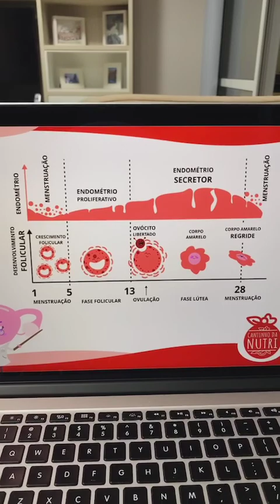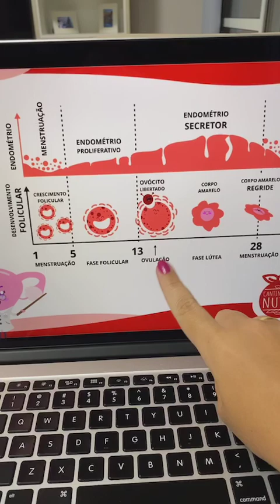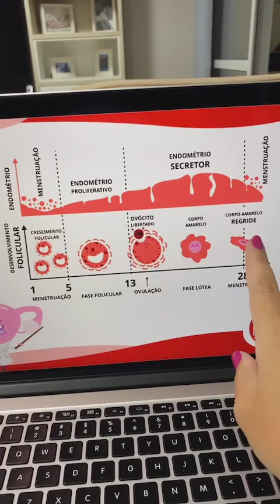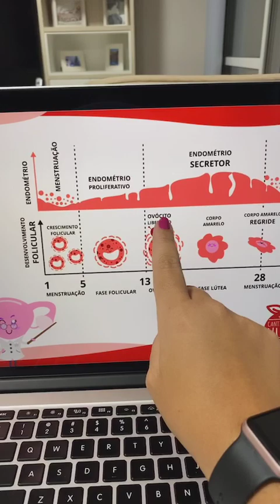Tratamento da SOP para tentantes e não tentantes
Independente se você quer engravidar ou apenas tratar os sintomas da SOP, precisa assistir a aula de hoje!

Questões respondidas no vídeo:
- Como tratar a SOP?
- Qual o caminho mais rápido para tratar a SOP?
- Como melhorar a fertilidade da mulher?
- Como funciona o ciclo menstrual feminino?
- Quais os melhores alimentos para a fertilidade da mulher?
- Quais os melhores alimentos para engravidar?
- Como melhorar a fertilidade de forma natural?
- Quais os principais sintomas da SOP?

Gostou? Compartilha com quem você conhece 💖

Conheça a Semana de Combate à SOP!

Uma série de aulas gratuitas para você aprender a tratar a SOP sem medicamentos e sem hormônios, de uma vez por todas!

Com amor e muito foco,

🍊 Nutricionista e Coach Carol Faria
Rua João Cachoeira 1755 - Vila Olimpia - São Paulo / SP